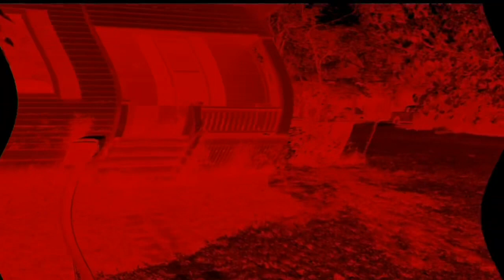Tree Effect vs 2008